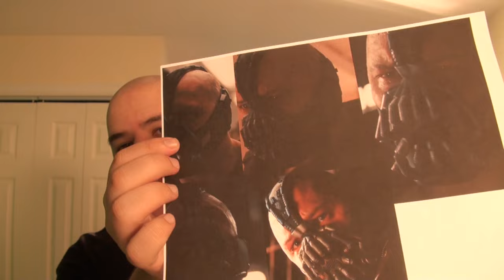Painting the Bane Mask Timelapse (The Dark Knight Rises Version)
Watch Danz paint the Bane mask over about two hours in two minutes! HOORAY TIMELAPSE!

Our Channels-

Music Supplied by Monstercat Media:
Artist Name: Mr FijiWiji